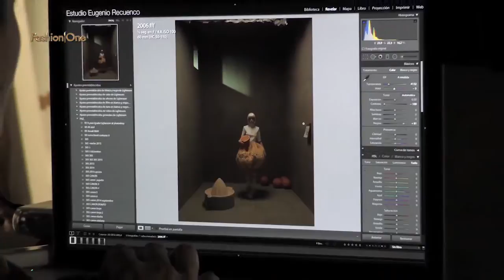EUGENIO RECUENCO | Photoshoot for 365 Book Project | Fashion One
Fashion One gives you the coverage of the photo shoot session by photographer Eugenio Recuenco for 365 Book Project . Watch the exclusive interviews with clothing stylist' Yolanda Leal, make-up artist' Jen Barreiro, hairstylist' Jorge Cancer & Marco Antonio Restrepo, photographer' Eugenio Recuenco and post production' Paz Otero. The production set is absolutely perfect in an indoor location with the help of the creative team. Be inspired to see the amazing photo results with the handsome and gorgeous models!

Category: Photographer

"PHOTOGRAPHER EUGENIO RECUENCO Photoshoot for 365 Book Project " "PHOTOGRAPHER EUGENIO RECUENCO" "Photoshoot for 365 Book Project " "Yolanda Leal" "Jen Barreiro" "Jorge Cancer" "Marco Antonio Restrepo" "Eugenio Recuenco" "Paz Otero" "FashionOne" "Fashion One" "Fashion Entertainment" "Fashion Model" "Runway" "Beauty" "Music" "Fashion One TV" "Designers" "Fashion Designers" "Style" "Collection" "Fashion Show"